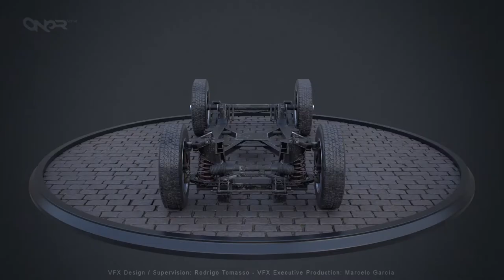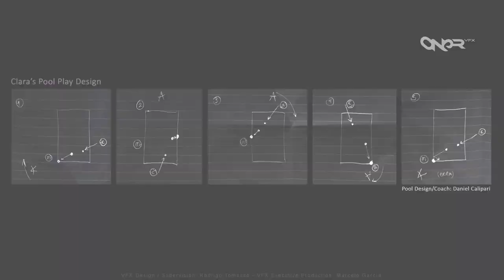The Weasel’s Tale - VFX Making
This is our feature work selection from more than 200 vfx shots showing how we did our magic.

"The Weasel's Tale" (a.k.a. "El Cuento de las Comadrejas")...
The new live action feature film of Juan José Campanella after the acclaimed Academy Awarded film The Secret in Their Eyes where we also were part of it.

Many thanks to the director for letting us to contribute, one more time, to the storytelling achieving wonderful scenes that wouldn't be possible without visual effects. Also thanks to all our wonderful VFX TEAM that made this possible.

It´s a long vfx breakdown so please, sit comfortably and enjoy our work!